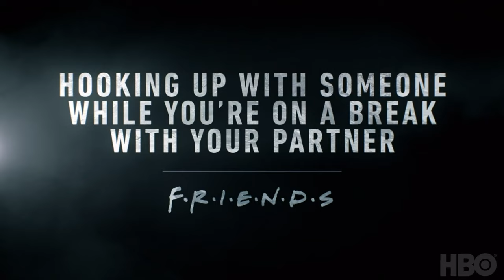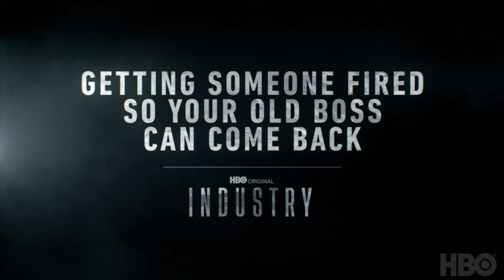PERRY MASON - Matthew Rhys & The Cast of Perry Mason Play on Trial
É uscito un video con il cast di "PerryMason2 ", la serie è disponibile solo su hbomax .

Guardate MatthewRhys , JulietRylance e ChrisChalk mentre mettono alla prova alcune situazioni delle serie classiche della HBO.

Trama della serie:
La serie ambientata a Los Angeles durante la Grande depressione, la città diventa protagonista grazie ai Giochi della X Olimpiade, al boom di Hollywood e al petrolio. Su questo sfondo, il caso di un bambino rapito vede Perry Mason alla ricerca della verità.

In Perry Mason 2 ritornano i protagonisti sono Matthew Rhys come Perry Mason, Tatiana Maslany come suor Alice, John Lithgow come Elias Birchard “E.B.”, Jonathan Chris Chalk come Paul Drake, Shea Whigham come Pete Strickland e Juliet Rylance come Della Street.

Nel cast della seconda stagione le new entry Katherine Waterston è entrata a far parte della serie come regular, unendosi a sei nuovi membri ricorrenti del cast Hope Davis, Jon Chaffin, Fabrizio Guido, Peter Mendoza, Onohoua Rodriguez e Jee Young Han. Katherine Waterston interpreterà Ginny Aimes, un personaggio emblematico del tipo di ottimismo che ha portato le persone nella Los Angeles dell’era della Depressione. Davis interpreterà Camilla Nygaard. Chaffin è Morris, il fratello di Clara e il cognato di Paul. Guido interpreta Rafael Gallardo, che nonostante provenga da una famiglia di contadini è un artista di talento con il cuore di un poeta. Rodriguez è Luisa Gallardo, zia di Rafael e Mateo. Han interpreterà Marion Kang.